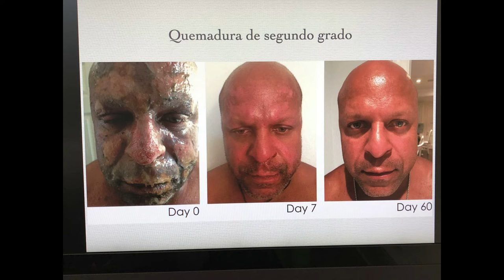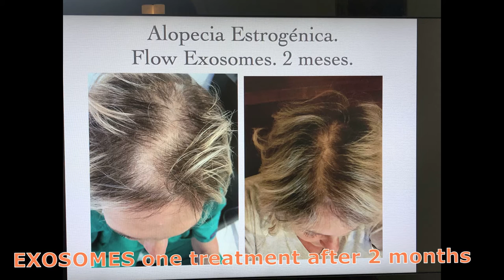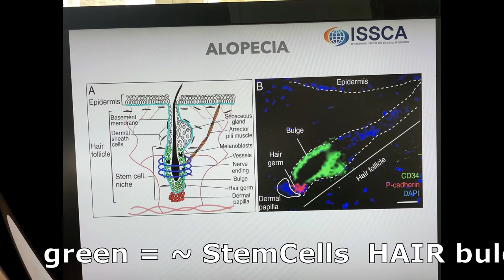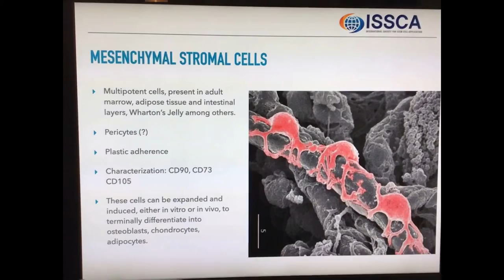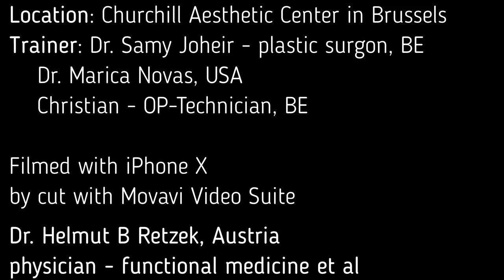Stemcell and Exosome ISSCA Training Brussels April 2021 - outstanding results possible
ISSCA Hands On Training "autologous stem cells from bone marrow and lipid tissue" - Brussels 9-10.April 2021
Dr. Marica Novas - Dr. Samy Joheir - Christian

Training took place in wonderful CHURCHILL AESTHETIC CENTER in Bruxelles under the generous and very skilled guidance of Dr. Samy Joheir. I would anytime take every procedure myself with Dr. Joheir.
Implications of this therapy systems are outstanding. Especially Exosome-Therapy (under develompment by Dr. Marica Novas)

Dr.med. Helmut B Retzek, Austria